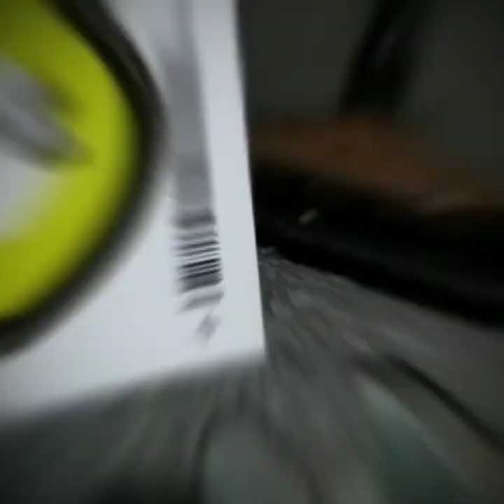Lure Challenge #1- Mauch Chunk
Lure Challenge up at Mauch Chunk Lake, featuring Toddy B and fiance Keri. Video inspired by the googan squad. Ultimately a success.